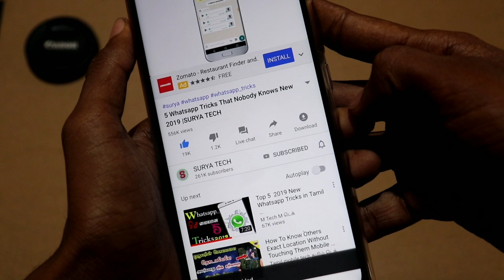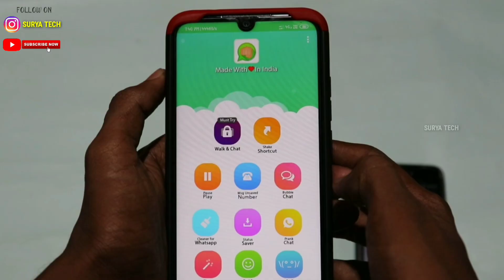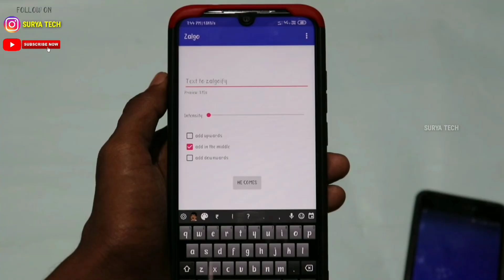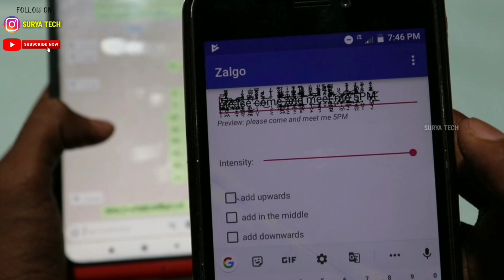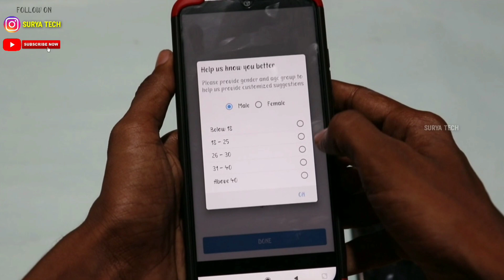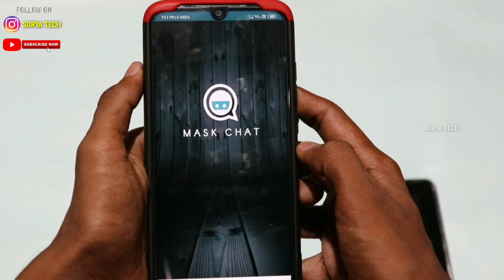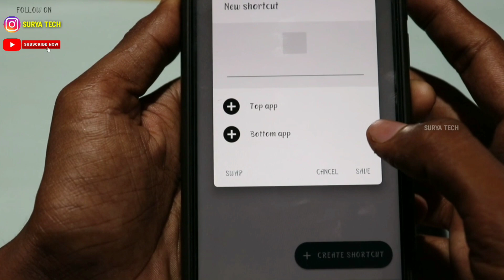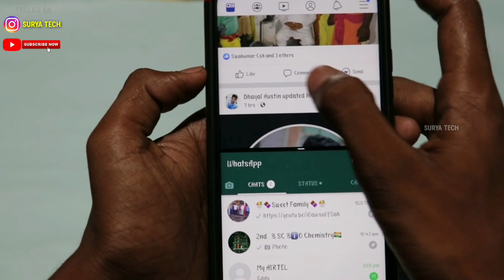வாட்ஸ்-ஆப்ல யாரும் எதிர்பார்க்காத 5 Amazing Application Tricks | SURYA TECH